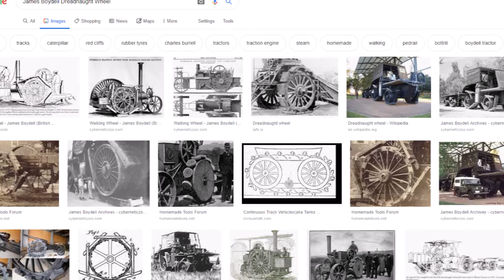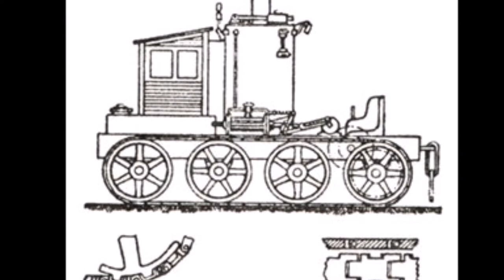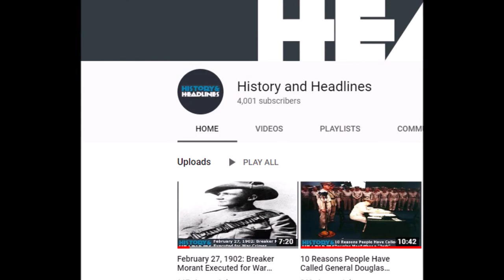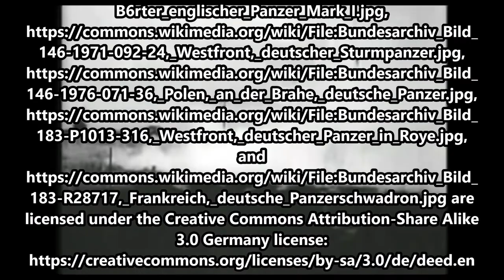1917: British Tanks Show the Future of Armored Warfare at Cambrai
On November 20, 1917, a combined Allied offensive (British and French) stepped off against the Germans at Cambrai, France.

The text narrated in this video is from the original article

NOTE: This video is a slightly revised version of a video uploaded in 2019 that corrects a spelling error.